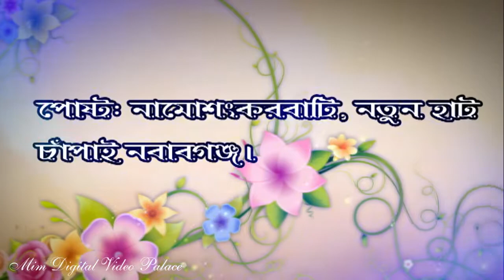SUNNAT -E- KHATNA OF MAHI TRAILER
plz সবাই subscribes করেন
photography,Cinematography, Videography ,